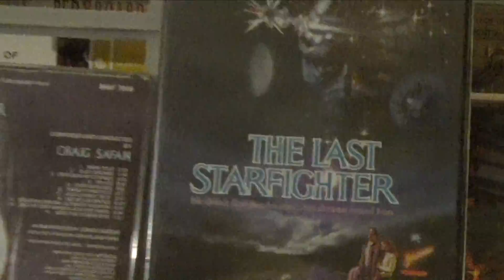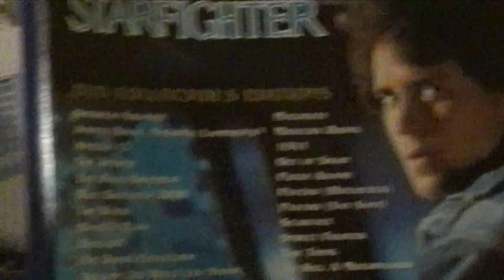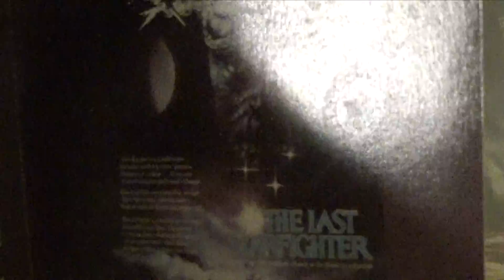The Last Starfighter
The Last Starfighter (1984) starring Lance Guest and Robert Preston, directed by Nick Castle with music by Craig Safan.